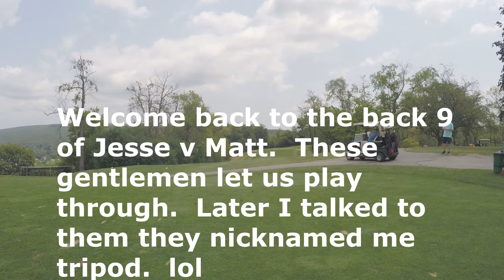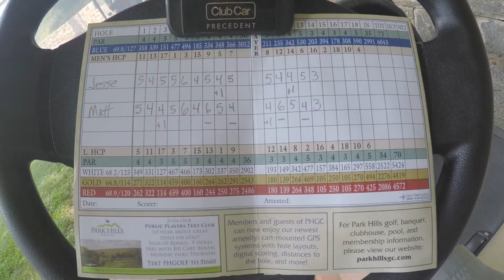Round 2 Back 9 Match play tournament Park Hills Jesse v Matt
Welcome to the Same Guy Golf Channel.  I am bringing  you the  match play tourney Round 2.  In this episode I am looking to help golfers with some swing analysis.  Sometimes we share golf tips on the course.  In one way or another we are all chasing scratch.  With these golf vlogs I am trying to give those who play golf a little insight, through video, with their golf swing.  Hope you enjoy the edits.
Thanks to ShotCut for the editing software.